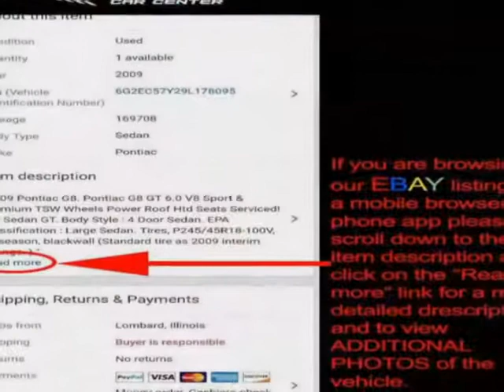1999 Cadillac Eldorado 2dr Touring Coupe Coupe - Lombard, IL